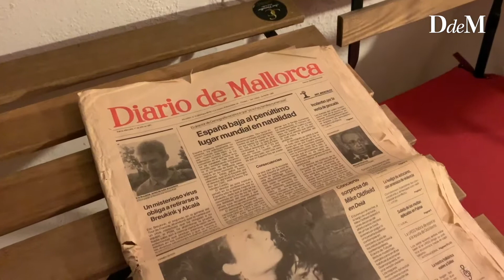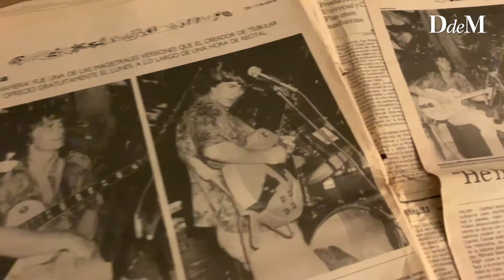Jeroni Rullan, en El Amplificador de Gabi Rods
Con S'Altra Banda de Deià tuvo el placer de tocar con Mike Oldfield, una actuación que nunca olvidará. La música tradicional es su territorio y la rumba, un juego al que se entrega en su Sóller natal.